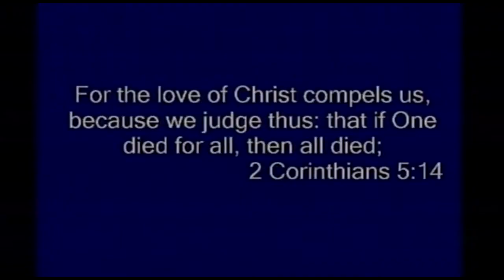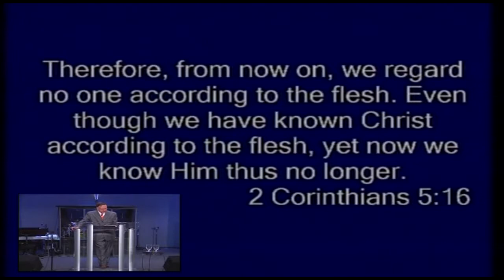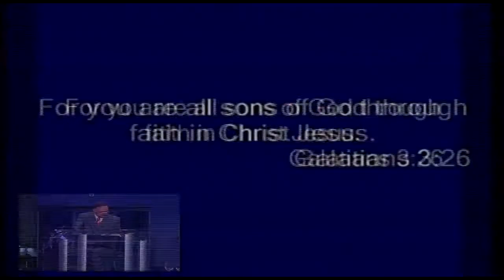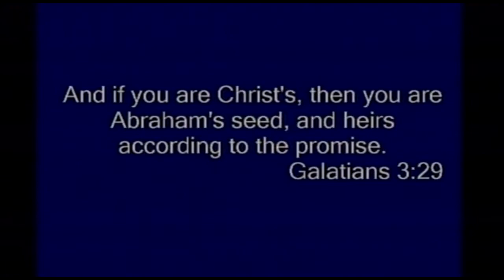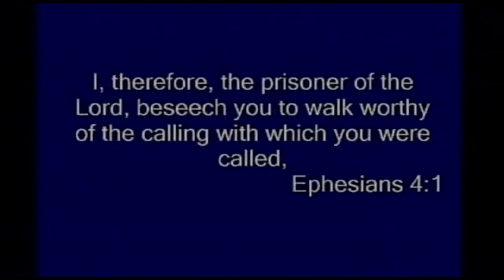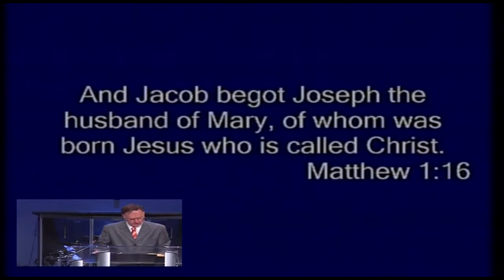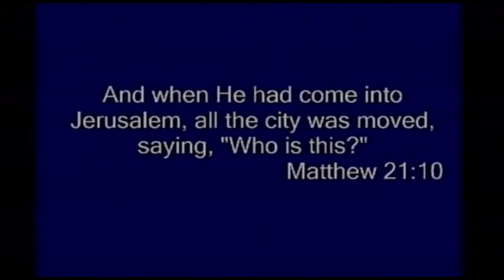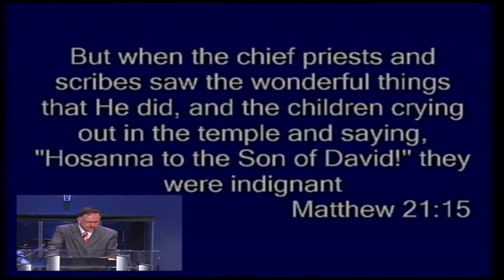Son of David (Part 1)